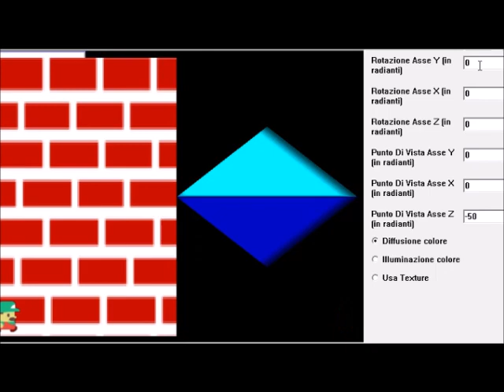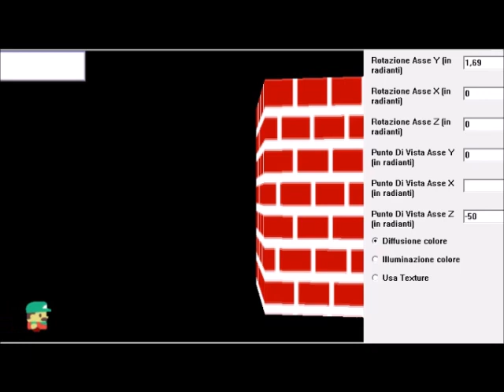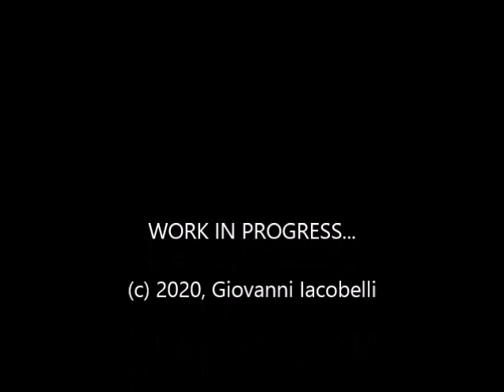C++ & 3D DirectX - work in progress